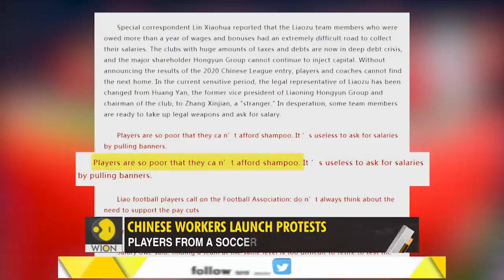Gravitas China Workers protest after the end of lockdown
The Coronavirus pandemic triggered a wave of layoffs in China.
Workers in China have now launched protests.